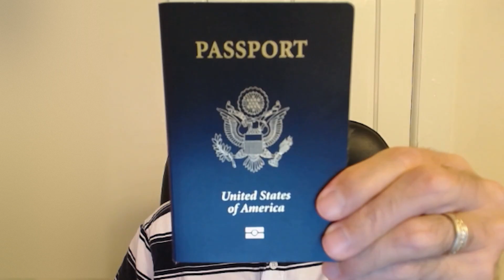The U.S. Passport is Chipped, will you take the Chip?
In Revelation 13, 14, 19 and 20 we take a look at some vital scriptures for the end times.